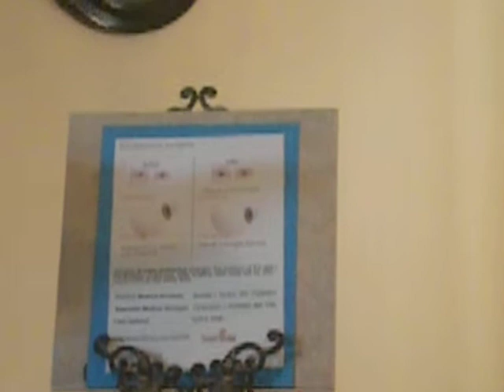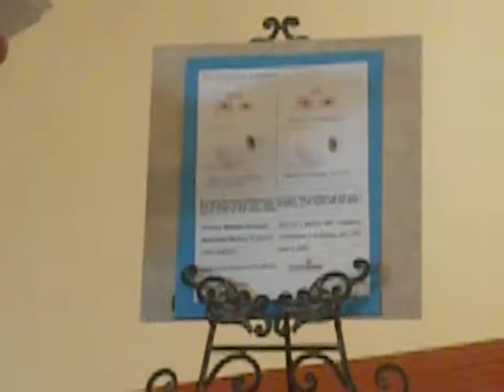Strabismus Presentation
My Presentation for Western Governors University on Strabismus and Strabismus Surgery.